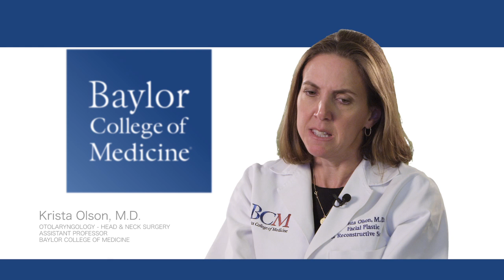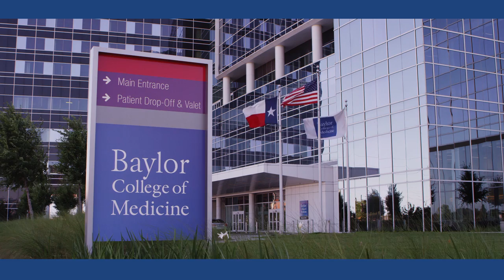La Cirugía Plástica Facial y Reconstructiva: Mi pasión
Doctora Krista L. Olson, profesora asistente en el Departamento de Otorrinolaringología – Cirugía de Cabeza y Cuello en Baylor Colegio de Medicina, habla sobre la cirugía facial estética y reconstructiva y su interés en esta especialidad. Doctora Krista Olson cuida a sus pacientes desde el momento que llegan en la oficina hasta la última consulta después de la cirugía. Comparte su experiencia en Baylor Colegio de Medicina y lo que puede ofrecer a sus pacientes. Doctora Krista Olson hace todo lo posible para que sus pacientes tengan una buena experiencia.

Department of Otolaryngology - Head and Neck Surgery at Baylor College of Medicine

English Translation:
Facial Plastic and Reconstructive Surgery: My Passion

Dr. Krista L. Olson, Assistant Professor in the Department of Otolaryngology – Head and Neck Surgery at Baylor College of Medicine, talks about aesthetic and reconstructive facial surgery and her interest in that specialty. Dr. Krista Olson cares for her patients from the moment they arrive in the office to their final consultation after surgery. She shares her experiences of Baylor College of Medicine and what Baylor can provide its patients. Dr. Krista Olson does everything she can so her patients can have a good experience.